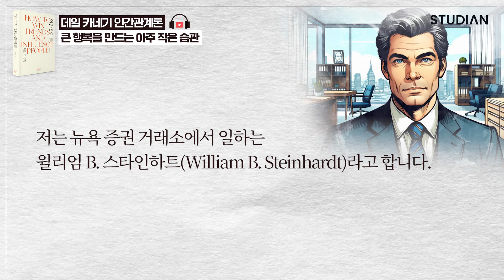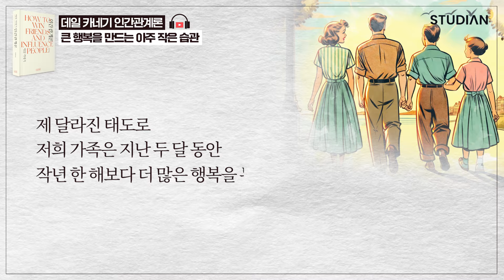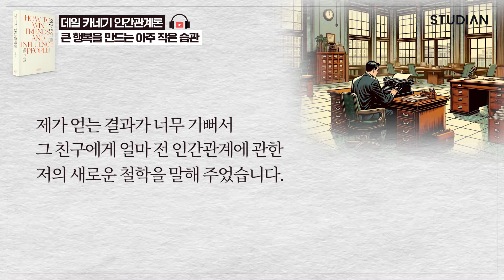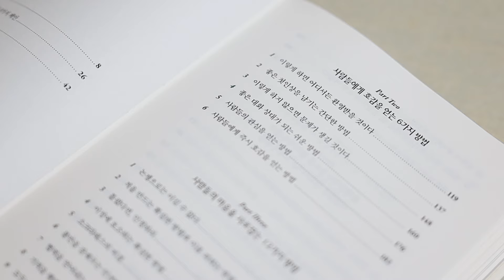인생이 술술 풀리는 말투 이렇게 하세요 [데일 카네기 인간 관계 성장 사연]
[데일 카네기 인간 관계 성장 사연 다시 보기]

사람의 마음을 사로잡는 방법에 관한 영원한 고전. 케네디, 오바마, 워런 버핏 등 이 시대의 리더들이 꼽은 인생 필독서《데일 카네기 인간관계론》